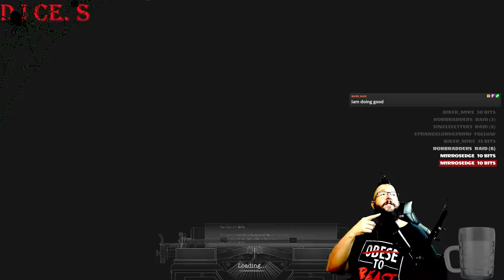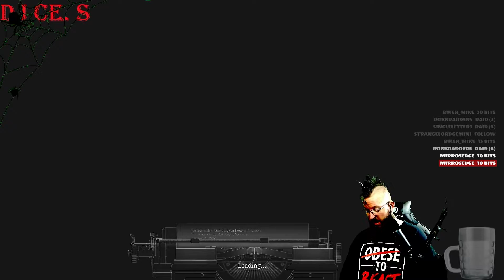"We're Not In Kansas Anymore" Shadows Of Rose DLC Playthrough Prt 1 (X Box One X)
This was Streamed Live over on Twitch. If you'd like to catch me live, head over to Twitch.tv/Dj_Ce_S and drop a follow. I play a variety of games, including lots of horror. I Stream every Tuesday, Thursday and Friday evenings.

What's up everyone? In this video, I start the the "Shadows Of Rose DLC" for Resident Evil Village. Rose has learned that she has powers and seeks to find away to get rid of them so she can be "normal". In doing so, she discovers that someone form her past is there to help.